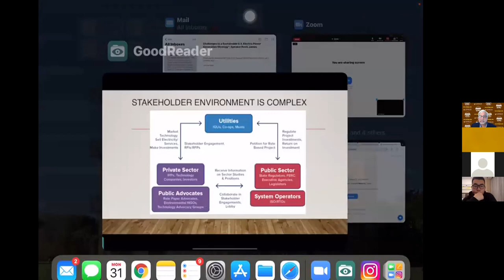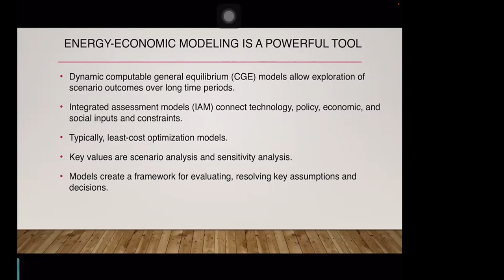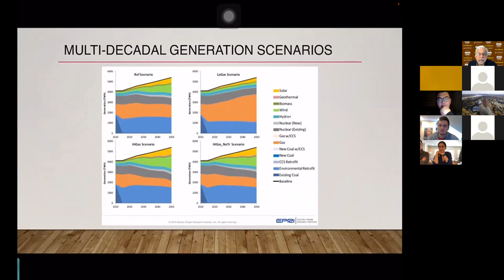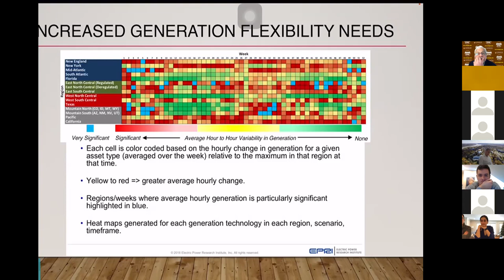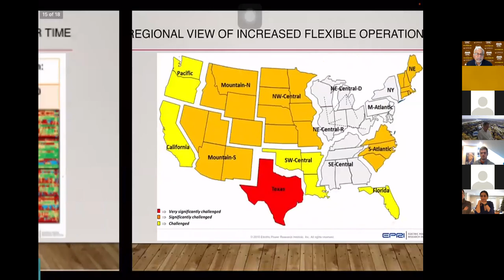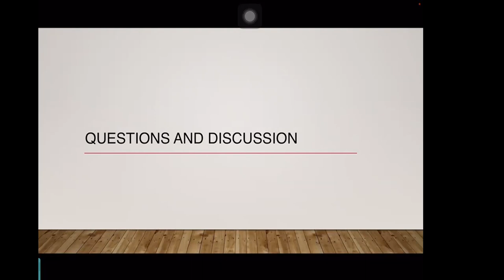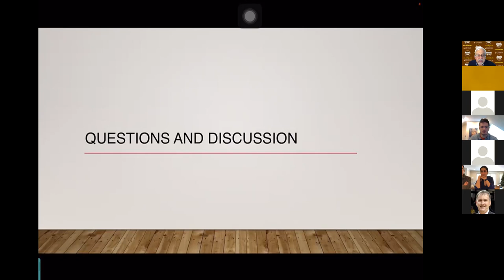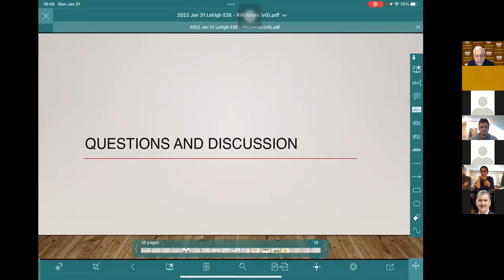ESE Seminar 1: - JAN 31, 2022 - Energy Technology & Policy Part 1 of 3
Part 1: "Key Challenges to a Sustainable U.S. Electric Power Generation Strategy"
Speaker: Revis James, Consultant and former VP of Policy Planning & Development at Nuclear Energy Institute

The Fall ESE Seminar entitled, “What is a Sustainable Electric Power Portfolio?” discussed the need to develop a holistic framework for analysis of options to achieve a sustainable U.S. electric power generation portfolio. However, a diverse array of stakeholders and drivers pose substantial challenges to defining sustainability in this context as well as create substantial complexity in defining constraints and metrics underlying meaningful analysis.

This seminar will discuss the substantial body of energy-economic analysis which integrates technology and policy constraints with optimizing electricity costs. Since the disparate criteria constituting sustainability typically result in conflicting priorities, these analyses provide a foundation for the framework needed to inform technology development and policy-making decisions.